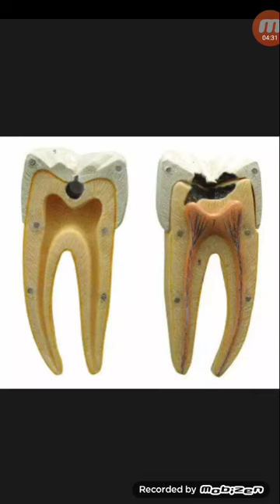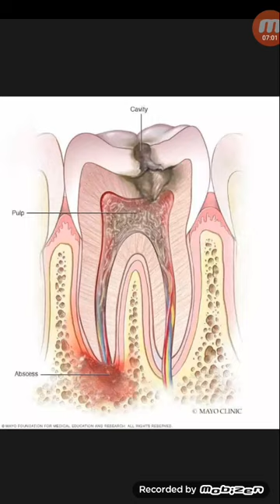দাঁতের যে সমস্যা ওসুধ খেলে ভালো হয় না...